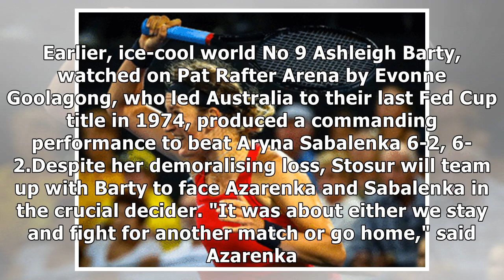Azarenka crushes Stosur to send Fed Cup semi to deciding doubles